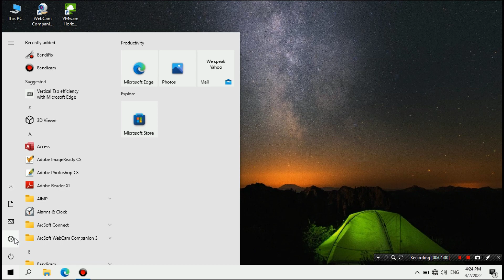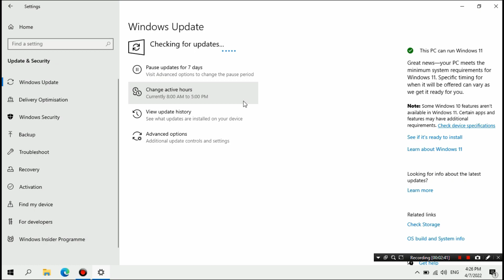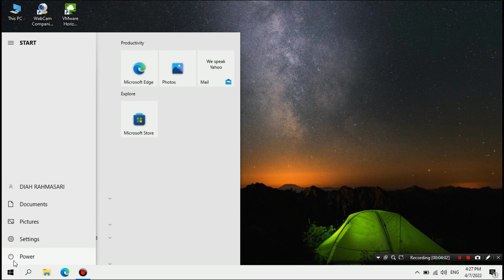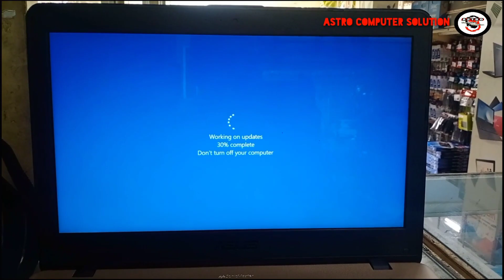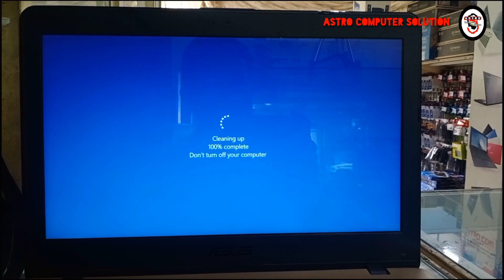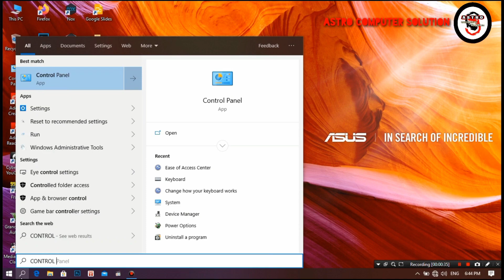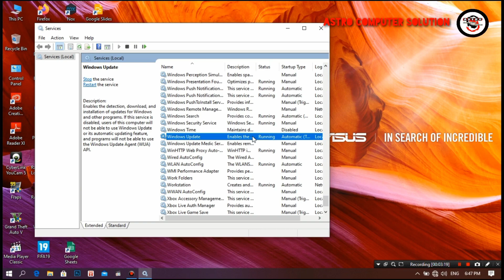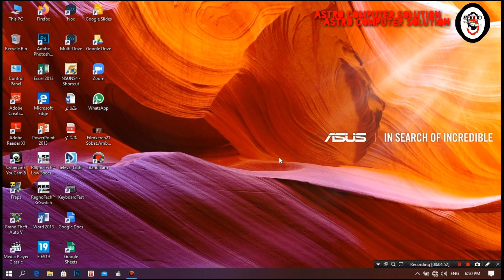TIPS PENTING SEKILAS WINDOWS UPDATE WORKING IN UPDATES WINDOWS 10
Tentang cara mengatasi windows updates working on update windows 10
-Kumpulan setting windows 10 & 11